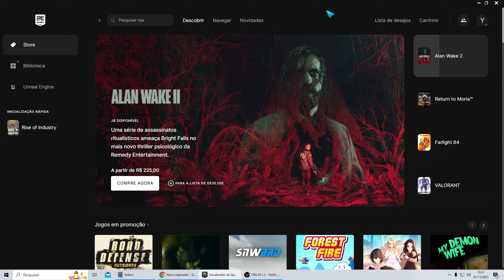Como Ficar Offline na Epic Games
Se você tiver mais alguma dúvida sobre Como Ficar Offline na Epic Games esse vídeo é pra você.